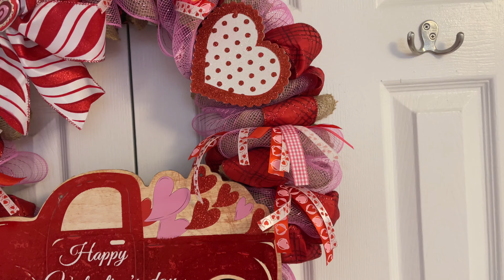❤️ Valentine's Day DIY- Valentine Wreath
A simple but beautiful ❤️ Valentine's Day Wreath. I recommend using a wire wreath frame or something else that is of sturdier material. I went to a couple stores and couldn't find any so I had to improvise and I used what was available. I mostly used Dollar Tree items!